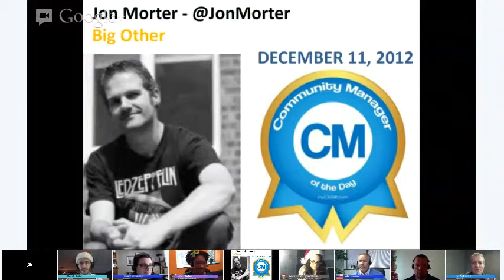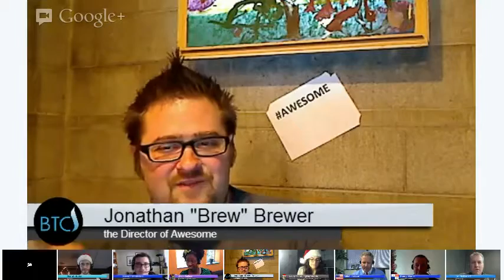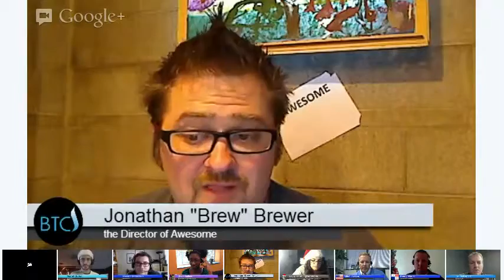Tap and Transport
Mitch Jackson joined My Community Manager and the Community Manager Hangout. What's the most effective way to communicate? It's not only telling a story, it's how you do it. Tap and transport your way to more effective communication.